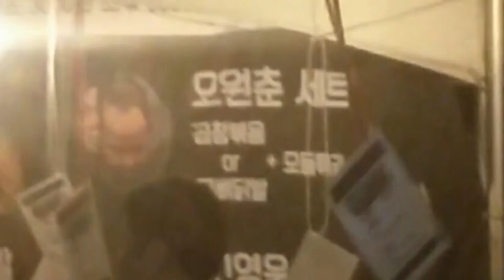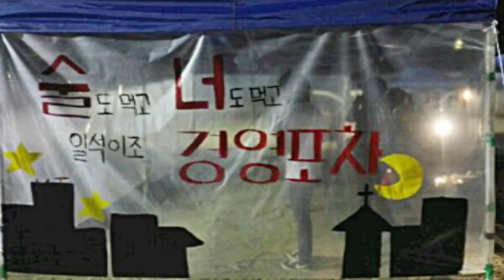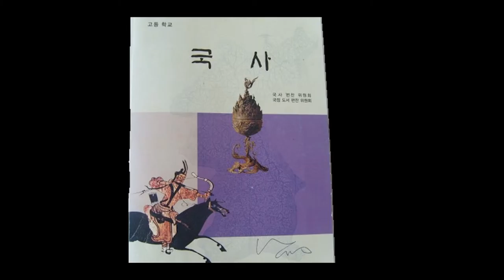[입시코리아매거진] 2015년 9월 마지막주 주간브리핑(Weekly briefing)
[2015년 9월 마지막주]
* 대학 축제 주점 논란
* 한국사 교과서 국정화 논란